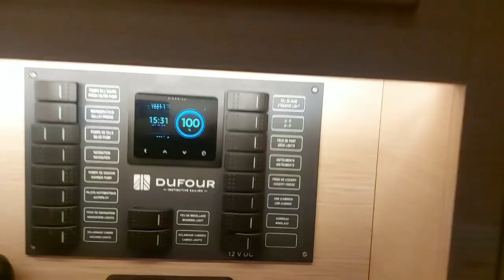PILOTEN die SEGELN / Ep.1 (Trailer) Unsere erste Station auf der Suche nach einer Segelyacht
Ein Kanal für´s Segeln von und für blutige Anfänger wie wir.

Unsere erste Station auf der Suche nach einer Segelyacht ist die "Boot Düsseldorf". Die größte Bootsmesse der Welt und wir mittendrin.
Diese Episode ist unser Trailer. Die nächsten Videos zeigen Euch , welche Segelyachten wir angeschaut haben ( Jeaneau, Bavaria, Hallberg Rassi und Dufour). Herzlich Willkommen

Our first stop on the search for a sailing yacht is the "Boot Düsseldorf". The biggest boat show in the world and we are right in the middle of it.
This episode is our trailer. The next videos will show you which sailing yachts we looked at (Jeaneau, Bavaria, Hallberg Rassi and Dufour). Welcome to the show

It will cost you only one click, but helps us so much to develop our channel and bring you more stories from behind he horizon.

German language. Switch subtitles to automatic english translation.

DJI OM 4 Gimbal
Videoediting: Magix Video Deluxe

Title: Jazz In Paris by Media Right Productions
Genre and Mood: Jazz & Blues + Funky